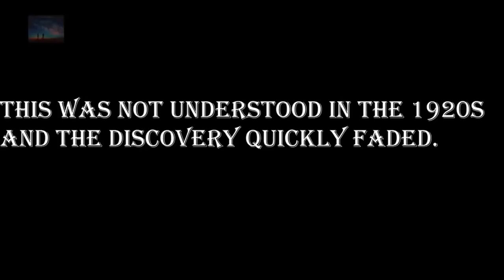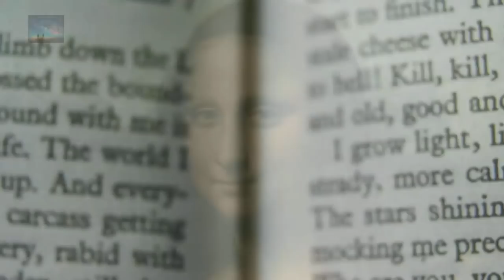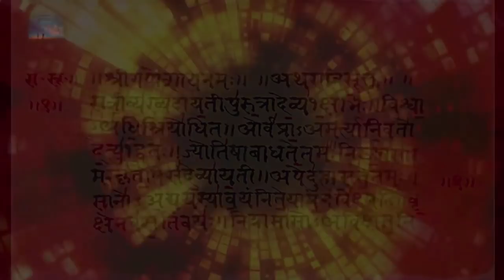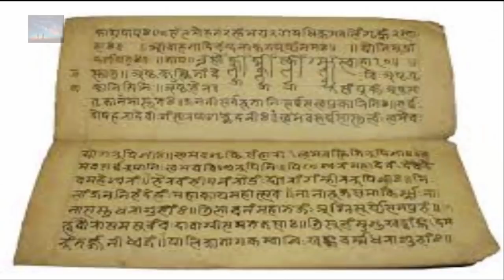Ancient Flying Machines: Vimana from 15000 Years Ago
Evidence of unexplained ancient aircraft can be found across the planet especially in areas where major civilizations once thrived